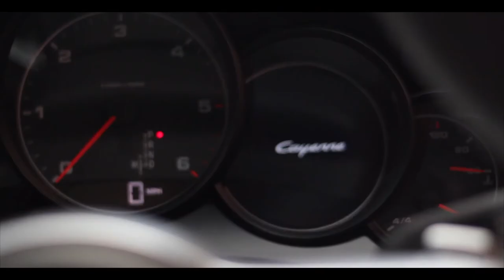Porsche Cayenne 3.0 Diesel | Monarch Enterprises